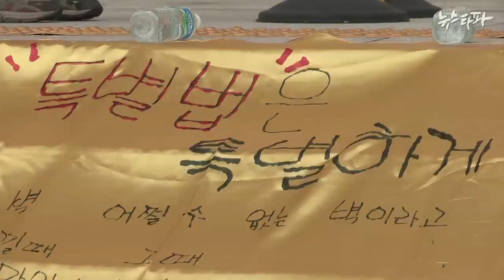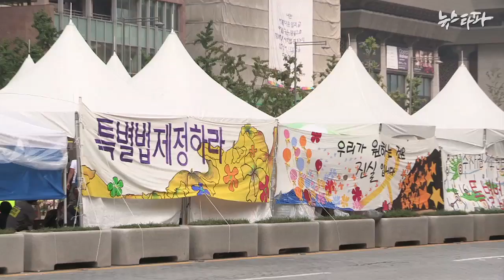뉴스타파 - '빈자들의 교황' 방한...우리 사회 성찰 계기될까(2014.8.14)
25년 만에 방한한 교황의 메시지를 기다리는 사람들이 있습니다. 국가로부터 외면당하고 교황에 의지해 돌파구를 찾으려는 우리 사회 약자들을 만나봤습니다.